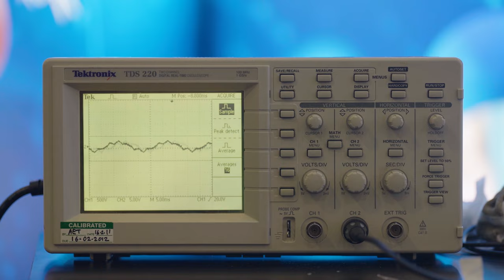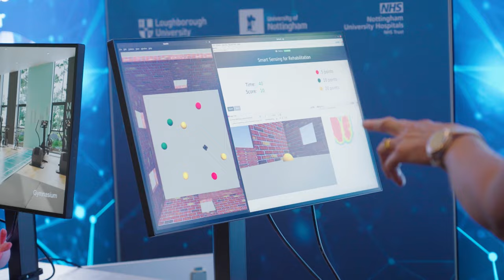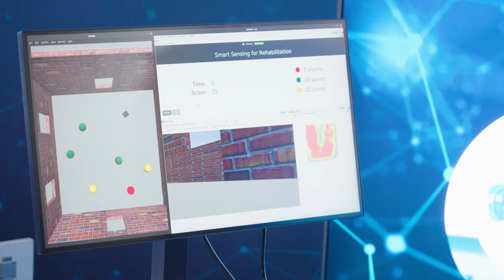Lab grown muscles for rehab | The Royal Society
Roma Agrawal and Fran Scott meet rehabilitation experts at the Summer Science Exhibition 2023 to find out what axolotls can teach us about rehabilitation and how, in the future, muscle tissue could be lab-grown and transplanted back into patients.  💪